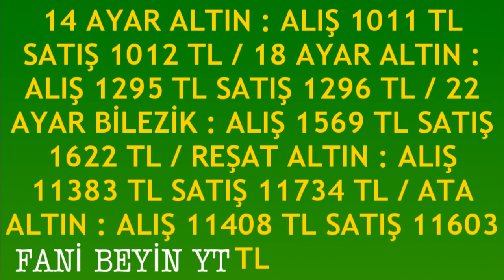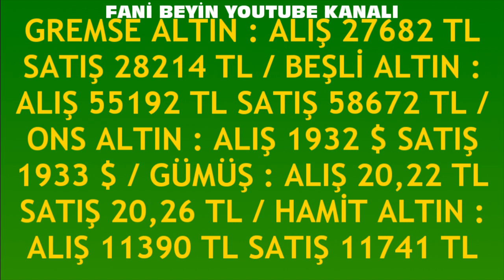15 EKİM 2023 - ALTIN FİYATLARI (TÜM ÇEŞİTLER - GRAM ÇEYREK YARIM TAM BİLEZİK ATA REŞAT ONS)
15 EKİM 2023 GRAM ÇEYREK ALTIN FİYATLARI
BUGÜN ALTIN FİYATLARI NE KADAR?                    15 Ekim 2023 ALTIN FİYATLARI DOLAR FİYATLARI GRAM ALTIN KAÇ LİRA DOLAR NE KADAR OLDU 22K GOLD PRİCE
tam altın
cumhuriyet altını
gram altın
14 ayar bilezik fiyatları
14 ayar altın gram yüzük fiyatı
14 ayar kolye modelleri ve fiyatları
14 ayar yüzük fiyatı
14 ayar kolye fiyatı
14 ayar küpe fiyatı
14 ayar bileklik fiyat hesaplama
18 ayar bilezik fiyatları ve modelleri
18 ayar altın gram fiyatı
22 ayar bilezik fiyatları
22 ayar altın fiyatları
22 ayar bilezik fiyatları anlık
22 ayar bilezik gram fiyatı
22 ayar 25 gram bilezik ne kadar
22 ayar isimli kolye modelleri fiyatları
22 ayar 20 gram bilezik fiyatı
24 ayar altın gram fiyatı canlı
24 ayar altın
24 ayar bilezik fiyatları ve modelleri
24 ayar bilezik gram fiyatı